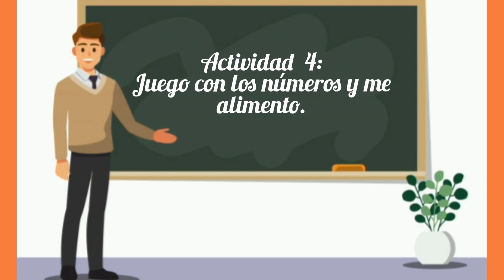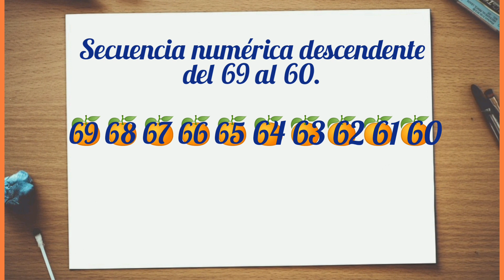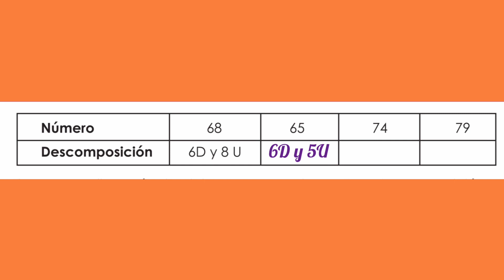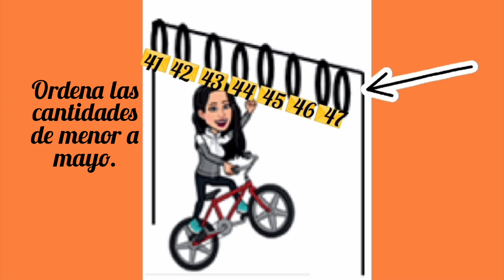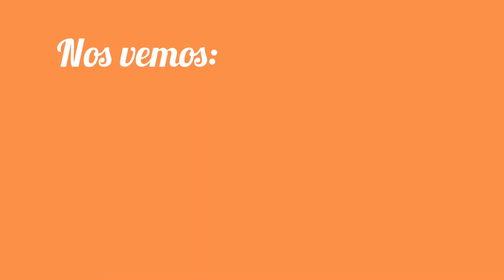SEGUNDO GRADO BÁSICO SEMANA 1 ACTIVIDAD 4 Y 5. PROYECTO 5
PROYECTO 5 SEMANA 1  SEGUNDO GRADO BÁSICO
ACTIVIDAD 4:   JUEGO CON LOS NÚMEROS Y ME ALIMENTO
ACTIVIDAD 5: ORDENO NÚMEROS MIENTRAS ME DIVIERTO

SI ERES NUEVO SUSCRPIBETE GRACIAS POR ESTAR AQUI CON NOSOTROS.
TE ESPERO EN LA SEMANA 2 DEL PROYECTO 5